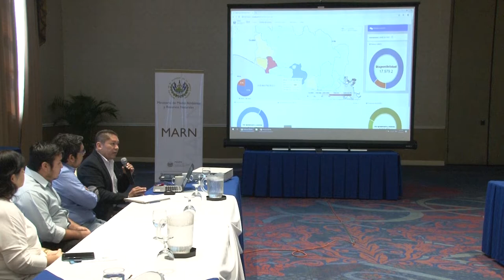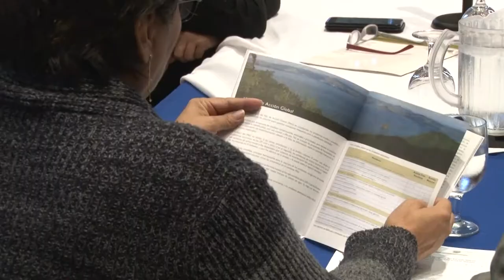Diputados ausentes en presentación del Sistema de Información Hídrica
Los titulares del MARN invitaron a los diputados de las comisiones  Agropecuaria y de  Medio Ambiente y Cambio Climático  de la Asamblea Legislativa a la presentación del Sistema de Información Hídrica información importante para la discusión sobre la Ley General del Agua. Solo tres diputadas del grupo parlamentario del FMLN asistieron a la convocatoria.